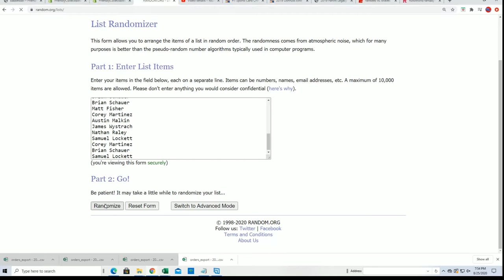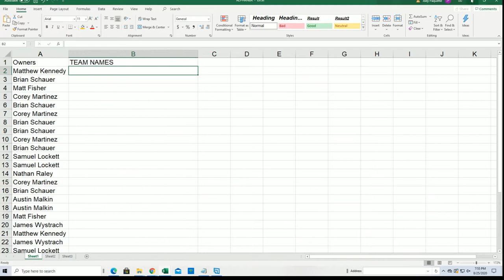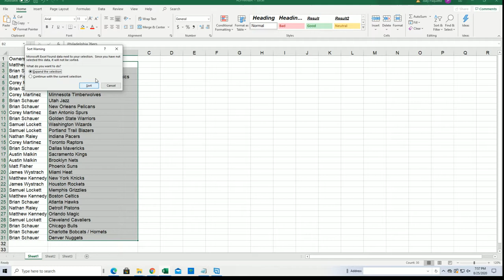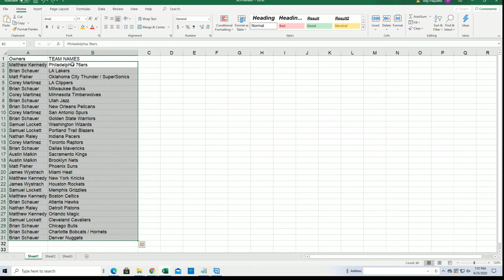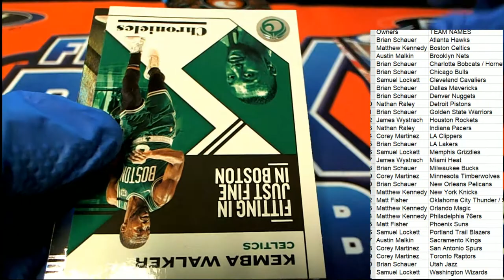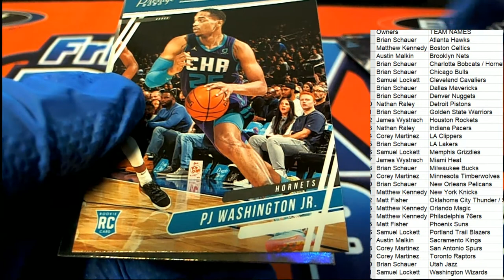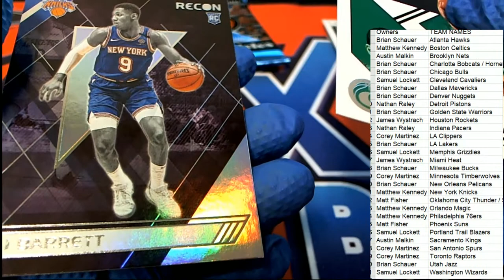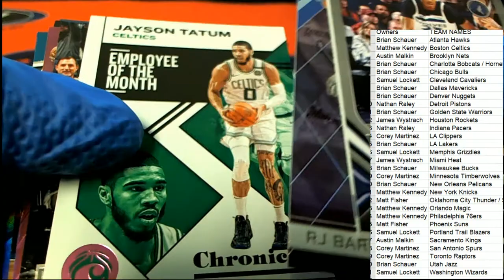2019 20 Panini Chronicles Blaster ID 1920CHRONBLAST215